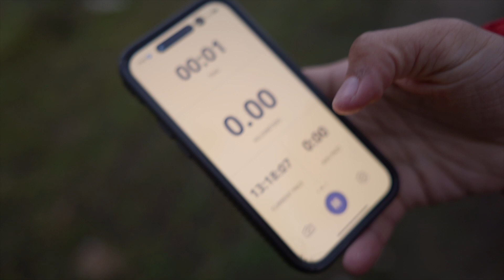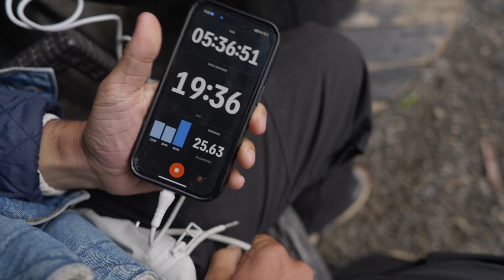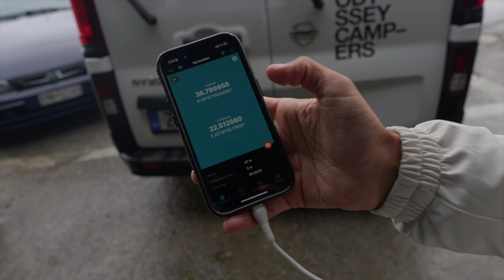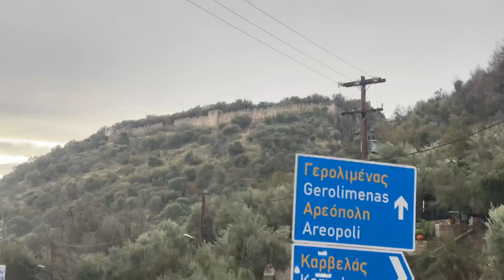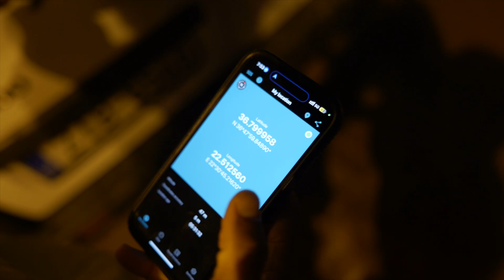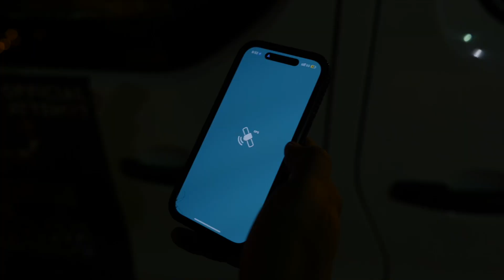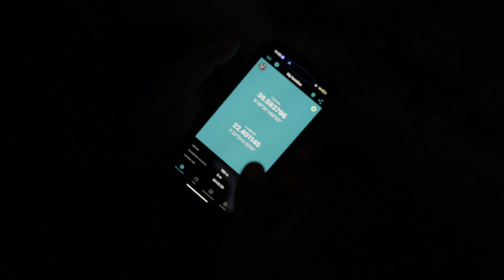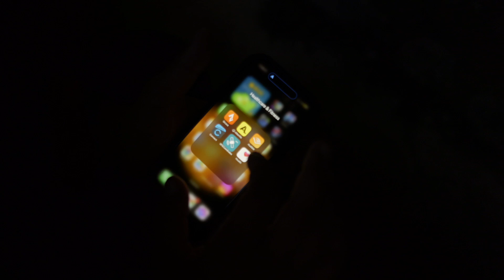Day 26 of Crossing Greece on Foot - I can see the end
Dec 2, day 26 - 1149/1193 km